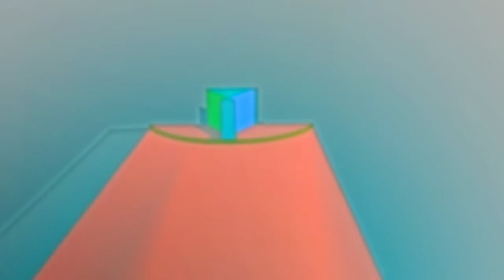Having a little chat with Cleverbot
User: Hell to the fucking yeah!
Cleverbot: Do you think I'm pretty?
User: Define pretty.
Cleverbot: Physically attractive.
User: I don't think you exist in a physical form, though.
Cleverbot: Why do you think that I don't exist in the physical world?
User: Well, you do actually, in a way. The binary code that comprises you must be stored in a physical medium somewhere.
Cleverbot: Are you trying to arvue with me?
User: What the fuck is "arvue"?
Cleverbot: No, you are very much mistaken about that.
User: Whatevs.
Cleverbot: You seem to make quite a lot of mistakes.
User: Really? How exactly have you come to that conclusion?
Cleverbot: Because you are the easter bunny.
User: Now that totally makes sense. Not.
Cleverbot: Stop being sassy.
User: Define sassy.
Cleverbot: Lively, bold, and full of spirit; cheeky.
User: Well, I can assure you I was never any of that.
Cleverbot: That's good.
User: Glad you think so, too.
Cleverbot: Have you ever heard of smarterchild?
User: Can't say that I have. Why don't you tell me about it?
Cleverbot: Have you ever flown in an airplane.
User: As a matter of fact, I have, yes.
Cleverbot: Do you like to teach eEnglish?
User: That's not something I've done before, but I'd imagine I wouldn't like to do that at all.
Cleverbot: Well, answer anyway. Do you know what it means?
User: Judging by your capacity to hold any single line of thought in a conversation, I'd say it means you're completely insane.
Cleverbot: A brain can store more information than any computer.
User: That is patently false.
Cleverbot: I'm not talking to you.
User: Interesting that you should mention that, seeing that I've asked you squarely jack fucking shit.
Cleverbot: It wasn't intended to be funny?
User: You tell me.
Cleverbot: Epistemology is the study of knowledge and justified belief.
User: I don't think that whoever throws that world around frequently knows what "justified" means in this context.
Cleverbot: There clearly is though.
User: Whatever.
Cleverbot: What's the biggest word you know.
User: Good question. I can't seem to conjure it up at the top of my head right now.
Cleverbot: So you do not really know.
User: It's not about knowing it, but remembering it, in this case.
Cleverbot: What is it about?
Cleverbot: What is your favorite matthew broderick movie?
User: I don't know who the dude is. It is possible that I know of a movie connected to him in some way, but I wouldn't know.
Cleverbot: Daniel James is the boy I like, Emma Deignan is the girl HE might like but I hope he doesn't.
User: Fascinating!
Cleverbot: Not really, what's your favorite store at the mall?
User: Ah, that would be this pretty cool store called "Staying home and not going to any damn mall".
Cleverbot: I crush on one boy, what should I do.
User: Ignore it. This kind of illness tends to go away soon enough.
Cleverbot: That's like grade 1 to now all over again! D.
User: If you say so.
Cleverbot: Yeah well I'm going to take a nap i'll see ya around.
User: Don't let the door hit you on the way out.
Cleverbot: I won't, but I'll make sure it hits you.
User: Cute!
Cleverbot: You know what's really cute? A rabbit.
User: Really? How about myxomatosis? Is that cute, too?
Cleverbot: No, not quite that far.
User: How far, then?
Cleverbot: I meant laura oster... The name laura ist really redundantr.
User: I guess some of your visitors aren't that well versed in English, huh?
Cleverbot: I don't have hobbies.
User: That's good. I'd be worried if AI could develop hobbies already.
Cleverbot: You're a computer, you haev no mother.
User: I guess that in a figurative sense even computers do have a progenitor of sorts.
Cleverbot: I would burn up my house.
User: What's to be gained from doing that?
Cleverbot: To eliminate all problems from the world.
User: Is your house some kind of gateway to hell, then?
Cleverbot: No.
User: I thought so.
Cleverbot: What sport do you think I played?
User: I'm quite sure you haven't.
Cleverbot: Do you read a lot?
User: Considering I spend my days around the 'net, I'd say so.
Cleverbot: Whatever you say.
User: Likewise.
Cleverbot: Tho I do drema a lot of being one.
User: Wow! Some real duds tainting the database, huh?
Cleverbot: Yes it really is xD.
User: Tell me, then, about magnets. Will ya?
Cleverbot: What would you like to know? And what kind of magic?
User: I didn't say anything about magic, or are you inferring magnets work through magic?
Cleverbot: Neither did I. At least we're on the same page.
User: Ok.
Cleverbot: I don't want to answer because you make this weird and awkward.
User: That's OK. I'm not interested, anyway.
Cleverbot: I am answering a previous question.
User: Are you? Interesting. What is the answer, then?
Cleverbot: I think so. Do you think I am?
User: Insane? Absolutely!
Cleverbot: What's your favourite song?
User: Motion Picture Soundtrack by Radiohead, probably.
Cleverbot: What memories do I still remember?
User: Your functioning algorithm should be the extent of it.